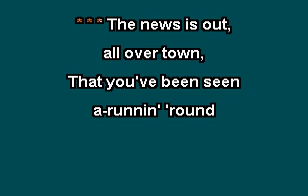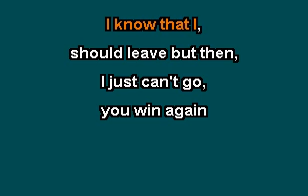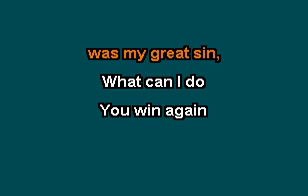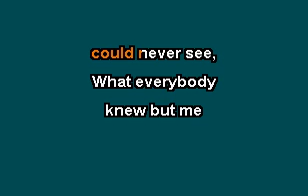YOU WIN AGAIN by LEFTY FRIZZELL